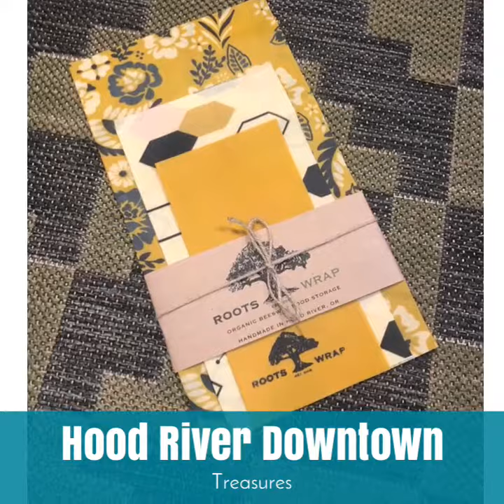Hood River Downtown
Treasures

Whenever you are looking for that perfect gift for your loved one check out Hood River Downtown! This gift basket is sourced from our amazing downtown!

Basket & Coffee Mugs - fundraiser event

Growler & gift card - 64oz Taphouse

Curious Gorge hiking & gardening book - Waucoma Bookstore

Tasting voucher - Hood River Distillers